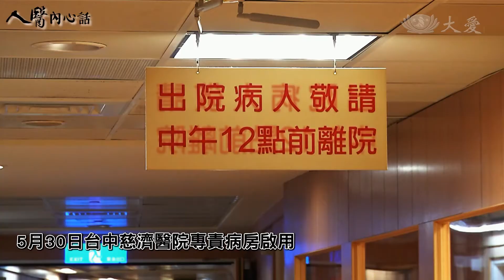【世界充滿愛】人醫內心話 我以台中慈院為榮 簡守信院長